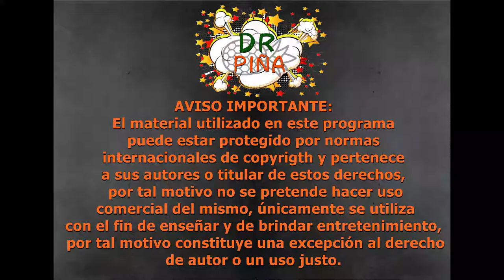🎯🔫🎮 ¿Los gamers protegen sus contenidos?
Un nuevo video con tics de propiedad intelectual en la actividad de los gamers.